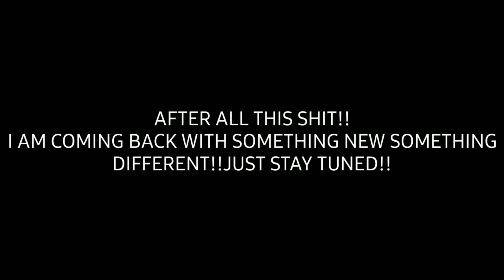NEVER GIVE UP!!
what do you want say in comment!!